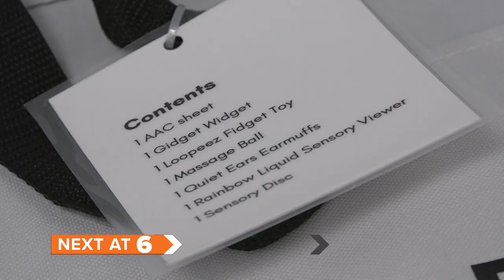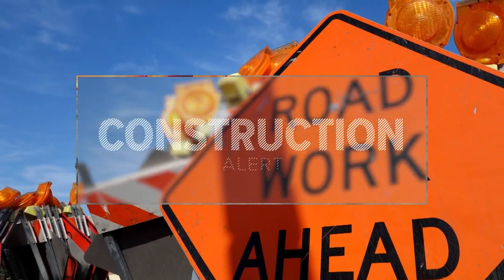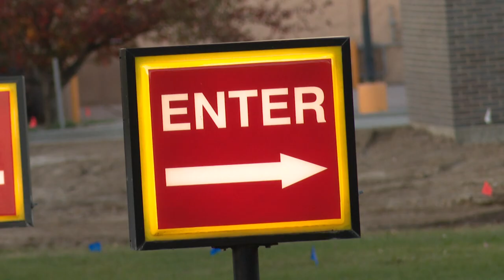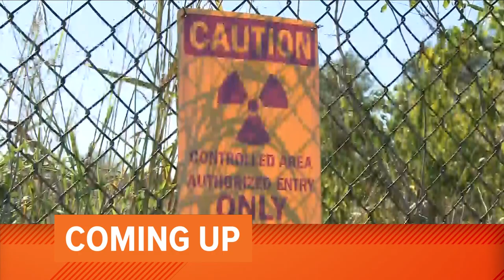St. Louis news | November 3 | 6 a.m. update | Roadwork could create traffic nightmare downtown